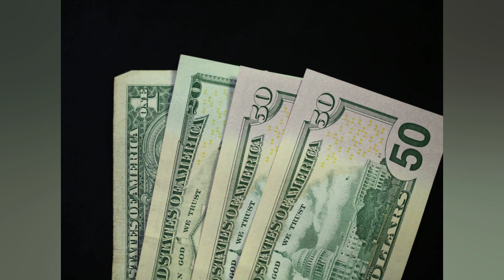NA 7ª QUEDA SEGUIDA. DÓLAR FECHA A R$ 4.83. MENOR NÍVEL EM 11 MESES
O dólar encerrou esta quinta feira (24). marcada por volatilidade. em queda. embora bem longe de mínimas intradiárias abaixo de R$ 4.80. com os participantes do mercado sem enxergar perspectivas de um final para o fluxo contínuo de recursos estrangeiros que tem entrado no Brasil desde o início do ano. Em queda pela sétima sessão seguida. a divisa norte americana marcou sua maior sequência de desvalorizações diárias desde uma série de mesma duração finda em 22 de abril de 2021. O dólar à vista encerrou o dia em queda de 0.28%. a R$ 4.8311 na venda. nova mínima desde 13 de março de 2020 (R$ 4.8128). Na B3. às 17h06 (de Brasília). o contrato de dólar futuro de primeiro vencimento subia 0.27%. a R$ 4.8485. A Bolsa de Valores de São Paulo também acumulou uma sétima alta seguida nesta quinta feira. impulsionada por desempenho positivo em Wall Street e em meio a alívio na curva de juros local. Mais cedo. o presidente do Banco Central. Roberto Campos Neto. reiterou sinais de que a instituição pretende encerrar o ciclo de alta dos juros em maio. Vale e Magazine Luiza foram as principais contribuições positivas ao índice. enquanto a operadora de saúde Hapvida ficou na ponta oposta. De acordo com dados preliminares. o Ibovespa subiu 1.25%. a 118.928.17 pontos. o que seria o maior patamar de fechamento desde 1º de setembro. O volume financeiro da sessão foi de R$ 27.9 bilhões de reais.